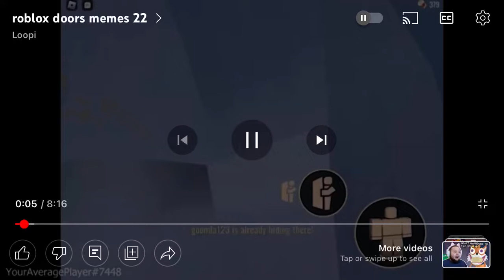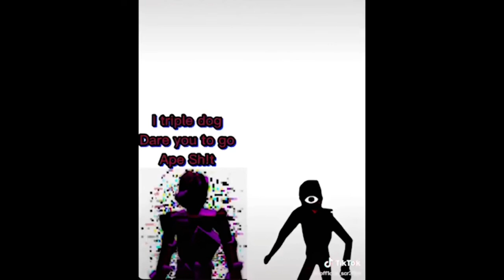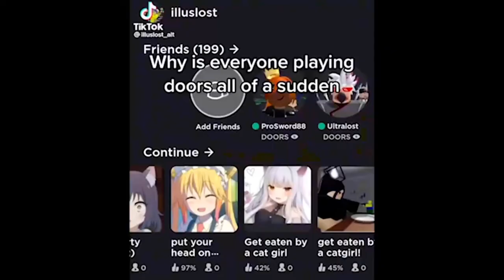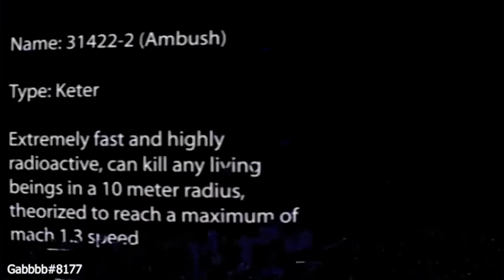Doors.Memes I found in the basement￼